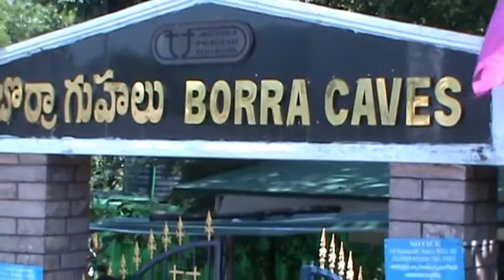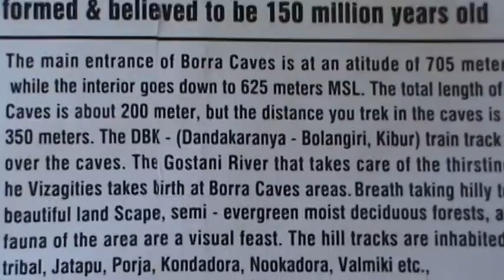బొర్రా గుహలు | అరకు లోయ | Borra Caves | Araku Valley Visakhapatnam | Largest Caves अराकू घाटी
The Borra Caves, also called Borra Guhalu in Telugu language ‘Borra’ means something that has bored into the ground and ‘guhalu’ means caves), are located on the East Coast of India, in the Ananthagiri hills of the Araku Valley (with hill ranges elevation varying from 800 m (2,624.7 ft) to 1,300 m (4,265.1 ft)) of the Visakhapatnam district in Andhra Pradesh. The caves, one of the largest in the country, at an elevation of about 705 m (2,313.0 ft), distinctly exhibit a variety of speleothems ranging in size and irregularly shaped stalactites and stalagmites.The caves are basically karstic limestone structures extending to a depth of 80 m (262.5 ft) (considered the deepest cave in India).